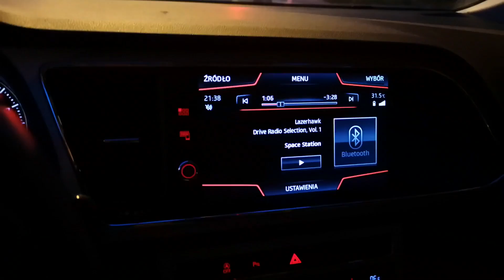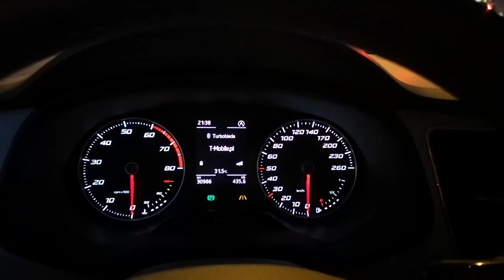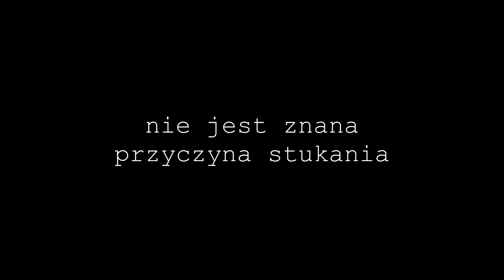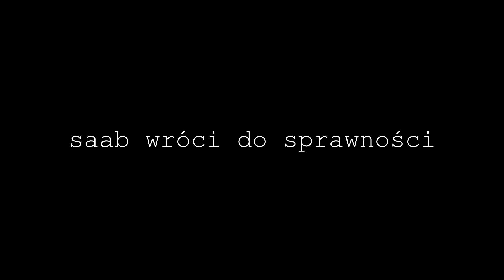co z Saabem? stan na 4 lipca - żeby nie było rozczarowania - mało konkretny materiał